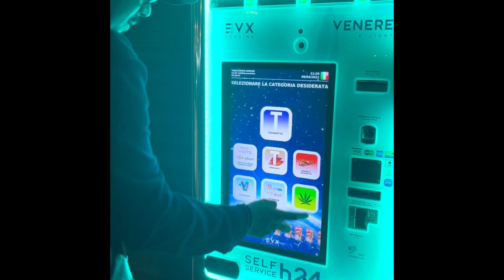TRAVEL VLOG: Exploring Venice (Gondola Ride)